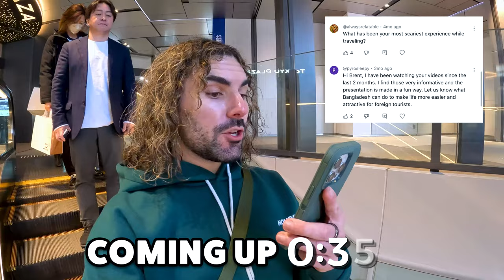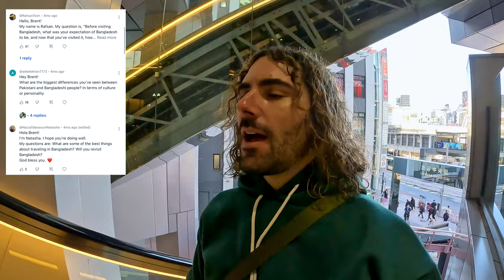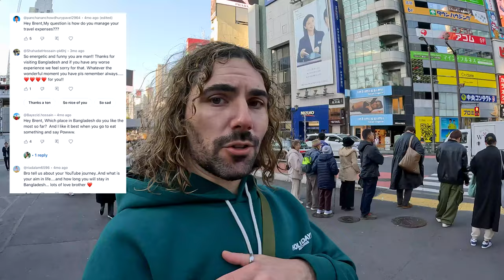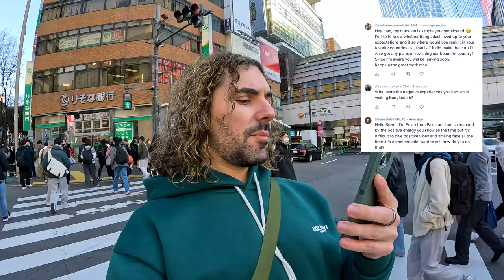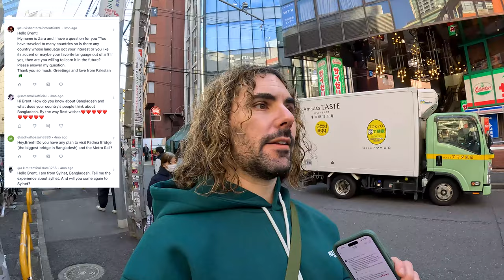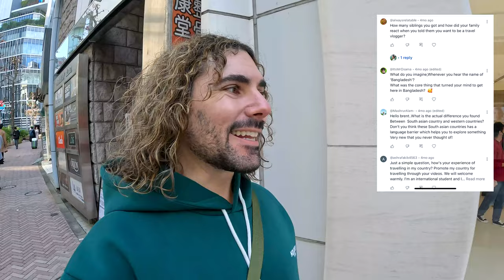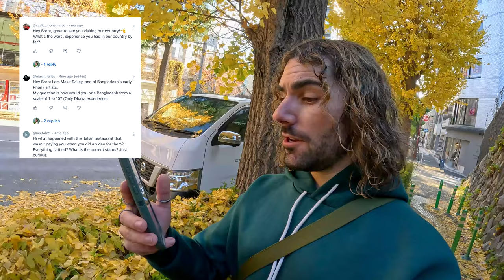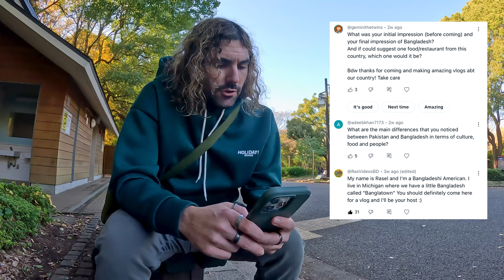Honest review of Bangladesh as an American 🇧🇩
Bangladesh changed my life! Today I'm answering your questions on what it's like to spend over 2 months in Bangladesh as an American tourist. Thanks for the all the questions you sent me. I hope you enjoy this video, and   respect my honest opinions on this incredible country.